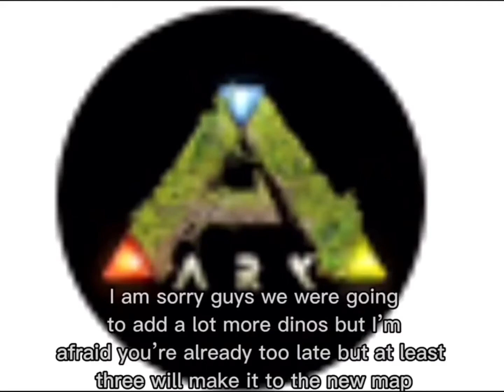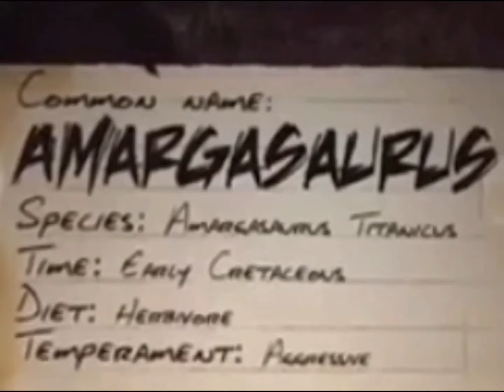When the new Among us Update comes in ark and Not everyone likes it hehehe ha